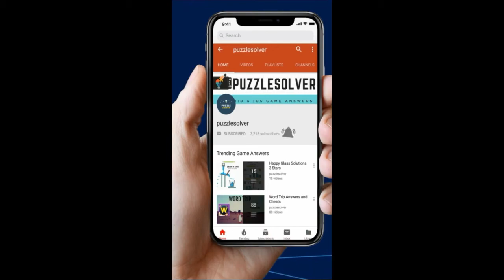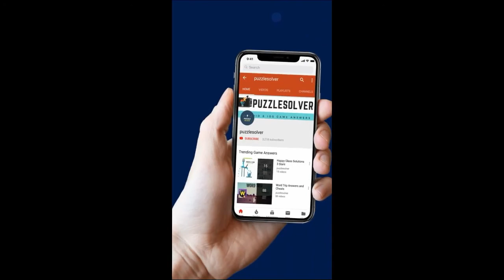Word Episode Level 131 to 140 Answers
Words Episode lets you choose your destiny! In thirst for a better life, you are involved in an ill-conceived bank robbery which swears to be a quick and easy job. Instead, things go utterly wrong and you are put in jail. Now launch the escape plan step-by-step to break yourself out by solving word puzzles!